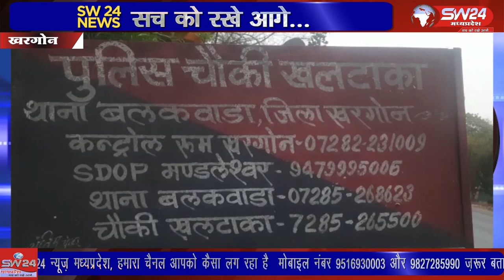SW 24 News Madhyapradesh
खलटाका चौकी क्षेत्र में बालाजी मंदिर के समीप अपने बालक के साथ में रोड क्रॉस कर रही महिला धनमाया पति मोहन थापा निवासी खरगोन को इंदौर से मुंबई की ओर जा रहे ट्राला ने जोरदार टक्कर मारी। खरगोन से जयंत गुप्ता की रिपोर्ट